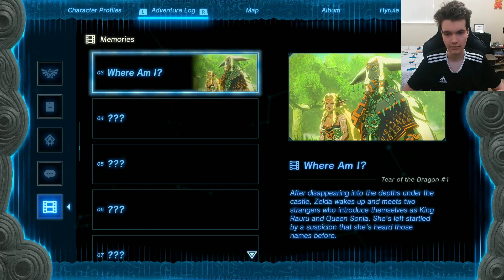Zelda's Terrifying Memories! Reactions! The Legend Of Zelda Tears Of The Kingdom Part 12